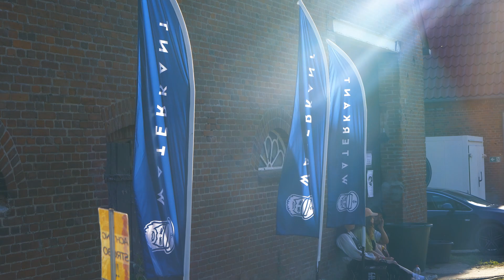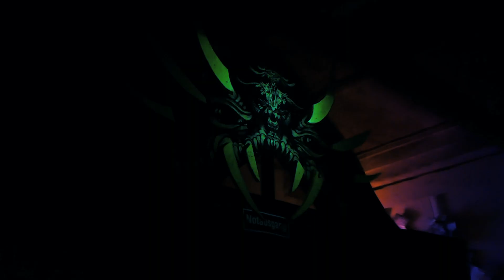Die Andere Seite der Welt 2023 - Aftermovie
Es war wieder ein Fest & wir bedanken uns bei allen:
💫Helfenden
💫Artists
💫Gästen
💫und natürlich der ganzen Crew

Videos & Schnitt:
Jonas Priewe & Kimi Kaufner

Drohne:
Vince

🛸Eine Veranstaltung vom Netzwerk für revolutionäre Ungeduld e.V.